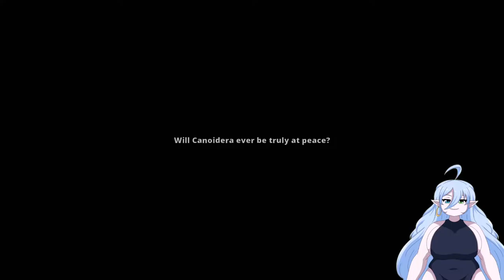Kitaria Fables | Demo Gameplay | It Is Basically A Furry Game But Farming, hehe...